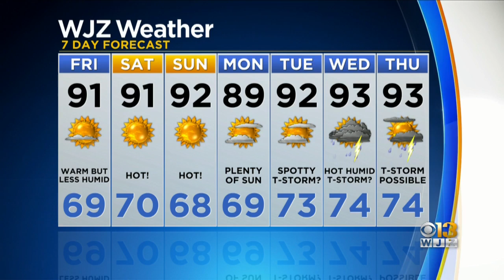Bob Turk Has Your Updated Forecast